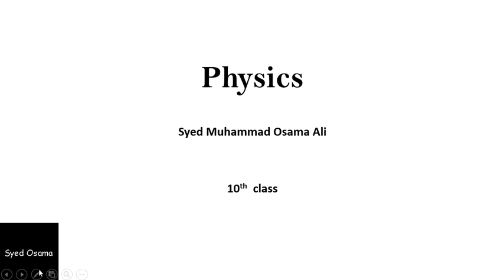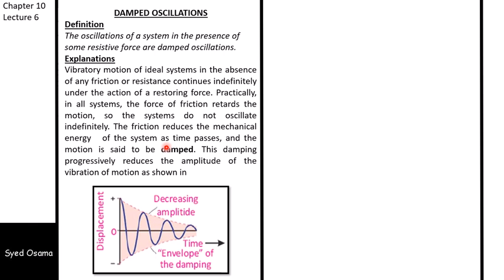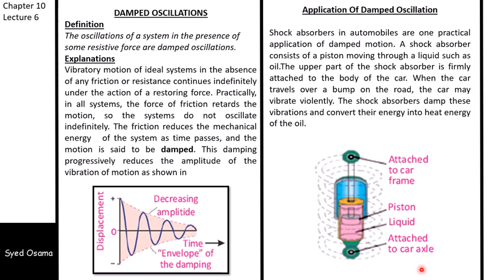damped oscillation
chp10 lec6

damped oscillation and its application